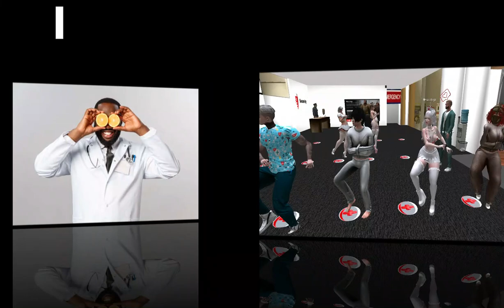DJ Niko - DJ Jokin - DJ Lina * DOCTORS AND PATIENTES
Animada fiesta en el Hospital Psiquiátrico México Lindo.
Los DJ Niko Stone - Jokin Beck y Lina Kahlo lideraron los Pacientes más animados y festivos en Opensim.
*México Lindo*
 25 de mayo de 2024